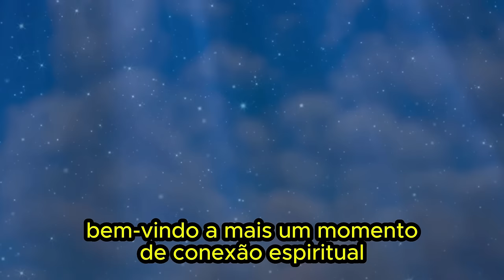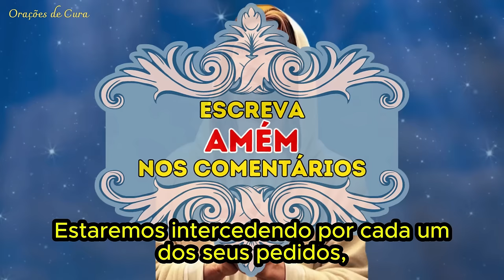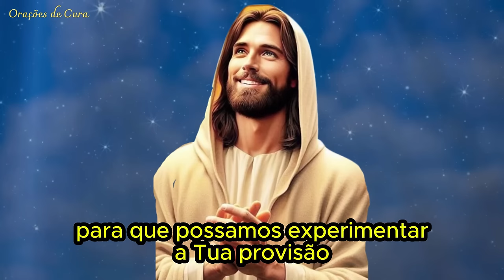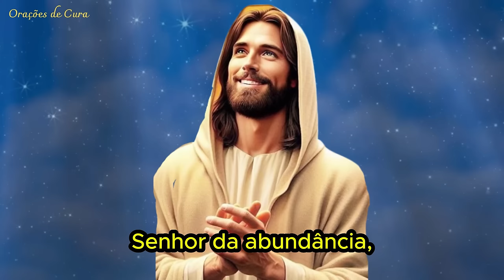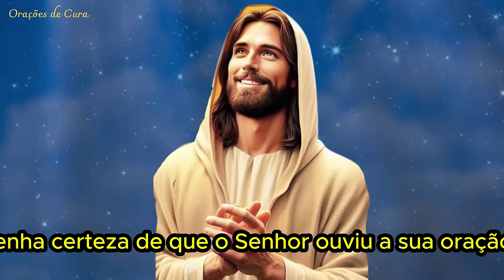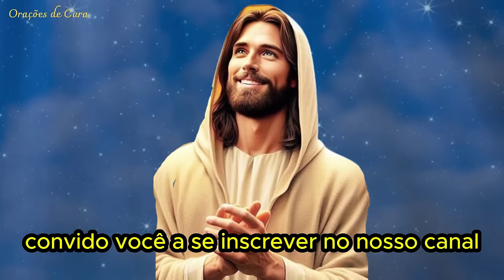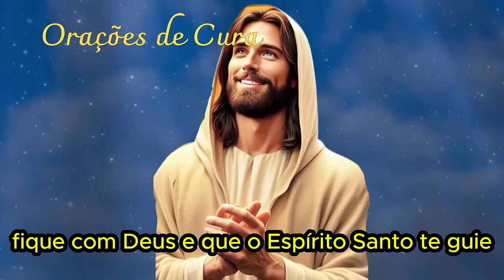ORAÇÃO DO DIA - 18 de Julho - Finanças e Prosperidade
Tema de hoje:  Jesus cuida das minhas finanças e prosperidade🙏
Iniciamos uma nova semana com a Graça de Deus e seremos abençoados com Sua presença entre nós, muuuita prosperidade e a certeza de que a vitória já é nossa.